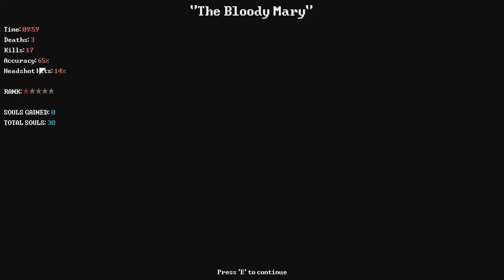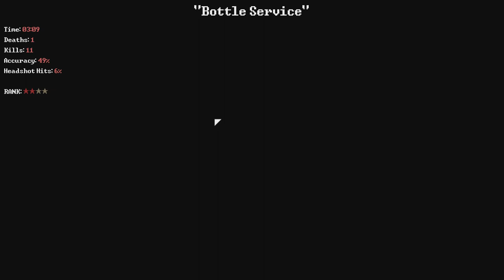Deadbolt - Vampire Dance Club! - Errbody In Da Club Gettin' Killed! - 1000 Year Royals - Part 1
Errbody in da club getting reaped! I'm back with more Deadbolt! This time we are diving into the 1000 Year Royals, a creed of blood sucking, gun shooting, party hungry vampires! I apologize for the audie in this one, there were a lot of interuptions, so I had to turn down my mic, and it's pretty hard to turn back up to the right setting.

If you want anything else than Deadbolt, let me know! I've got Evolve Stage 2 (if I can run it while recording), Hand Of Fate and Total War Warhammer! Viewers pick!

As always, I hope you enjoyed, and I'll see ya all, in the next video! BYA!